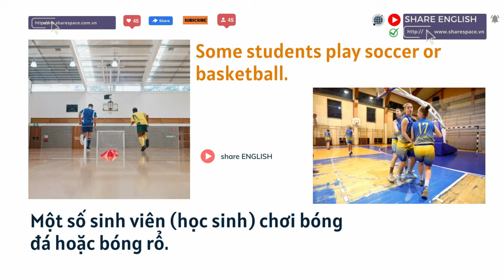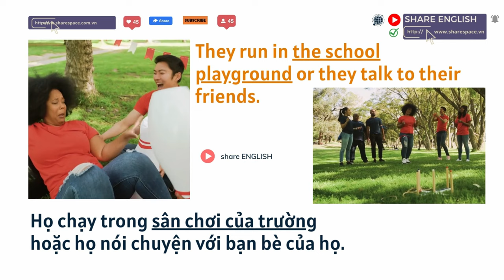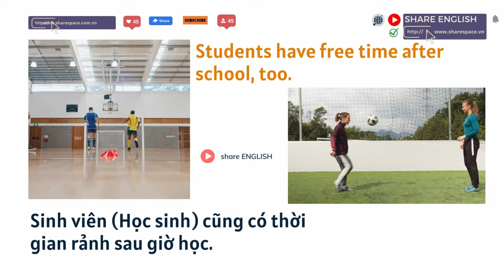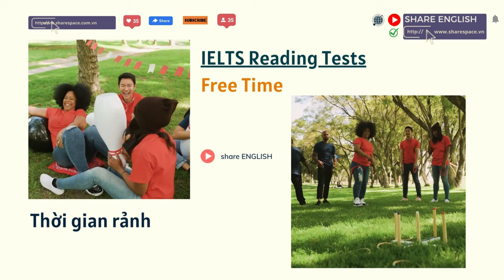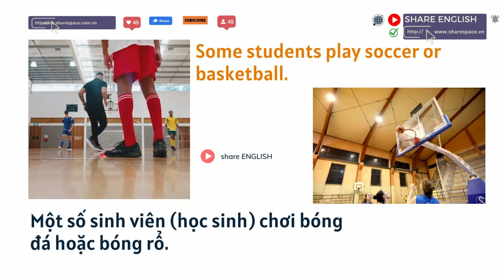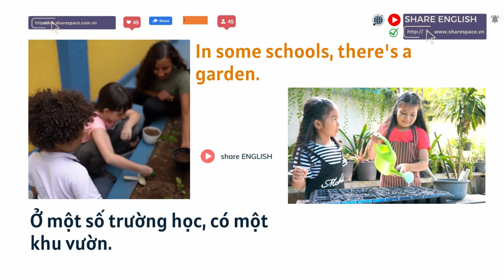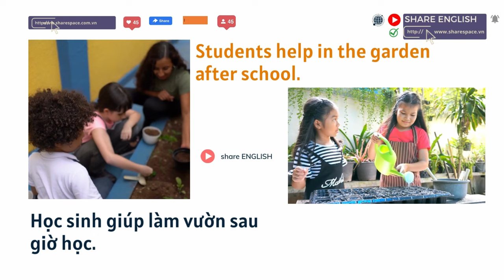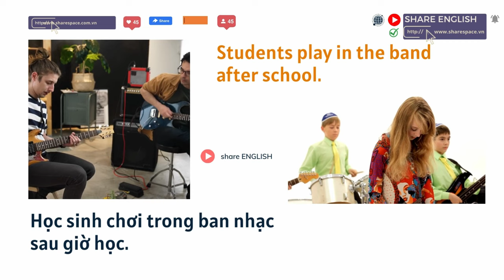IELTS Reading Tests - Topic: Free Time (Thời gian rảnh)